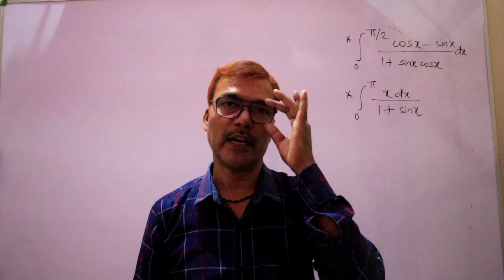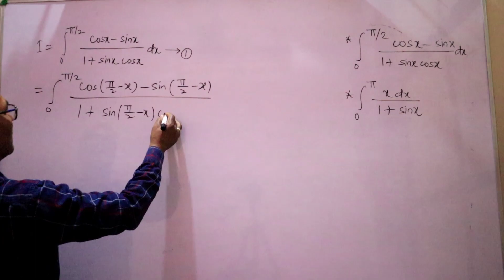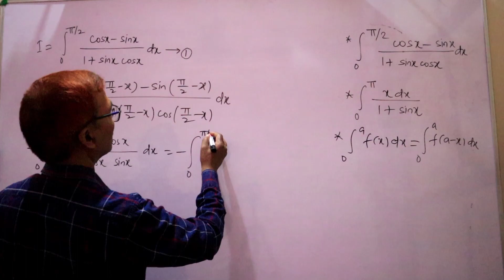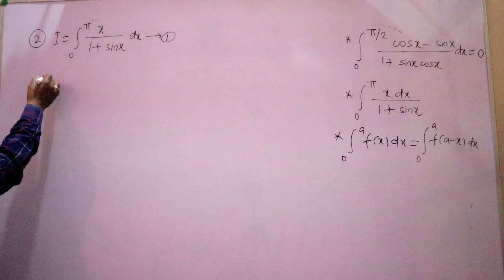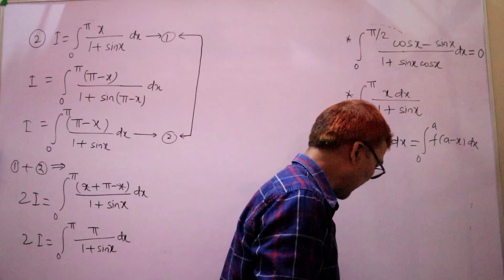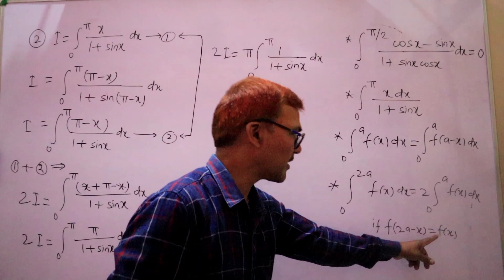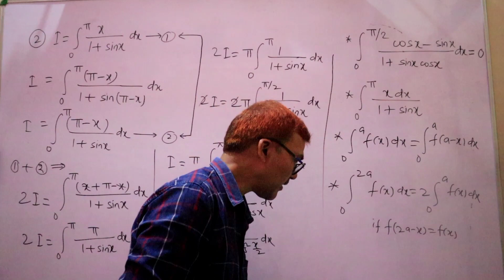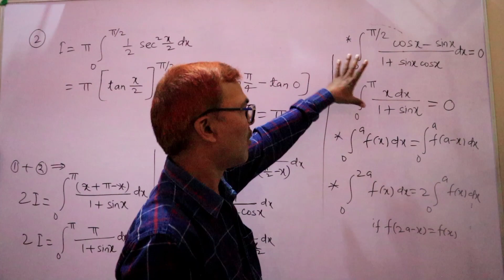Special Questions On definite integral|| I. Sc||B.Sc||B.Tech||B.E||Various Exams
I hope 🍀 that all of you have understood the topics which I have discussed in this video 📸 lecture.